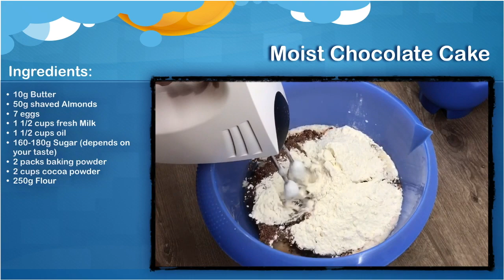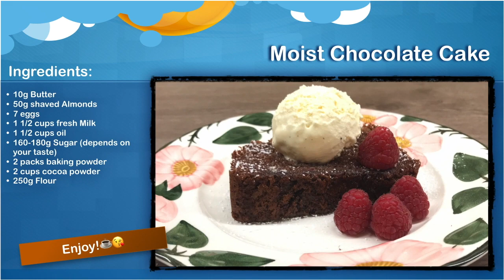Moist Chocolate Cake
There are only a few sweets I like to eat, one of them is chocolate cake.  My sister gave me this recipe on my son's birthday.  Bake two pans for the Kindergarten and for the office. Everyone became an avid fan of this cake. They like it because it is moist and not too sweet.

TIP: do not bake the cake it too long.